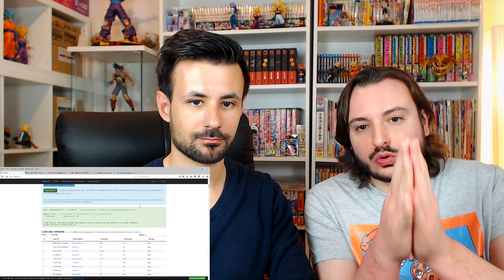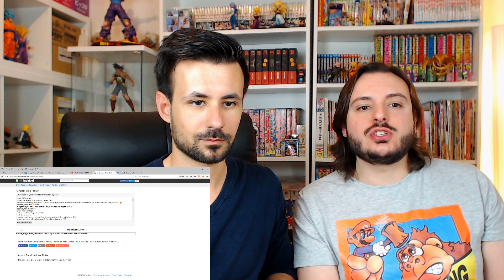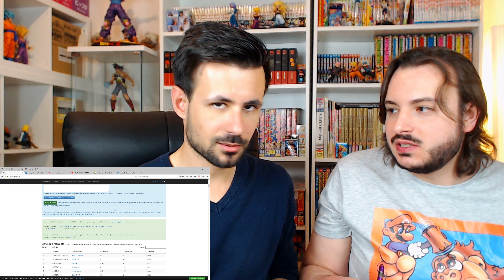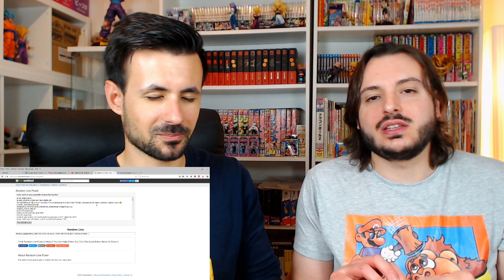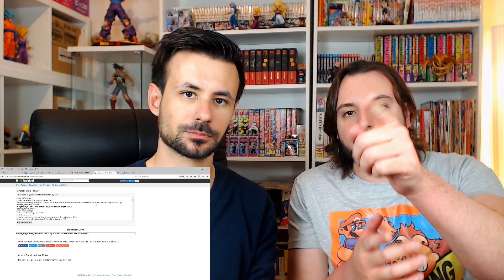QUI A GAGNÉ ?! RÉSULTAT DU CONCOURS DRAGON BALL GOKŪ BLACK SUPER SAIYAN ROSÉ ET KURIRIN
Le résultat du concours tant attendu vient de tomber !
Et les 3 vainqueurs sont...!

Logo & Animations : Gokuyo
Vidéo : Gokuda003 & Gokuyo